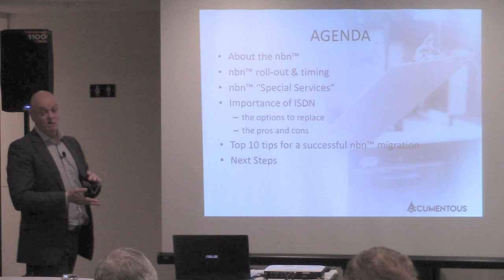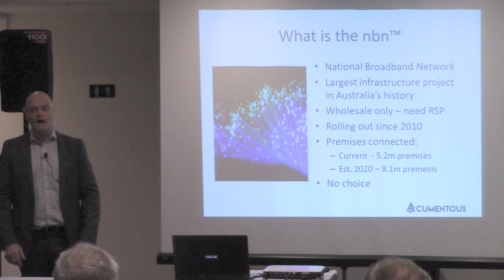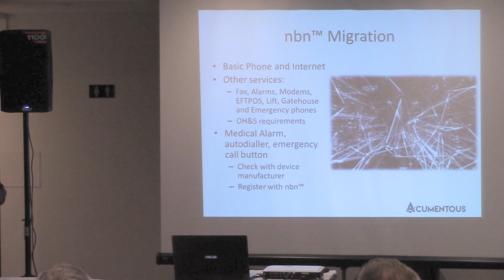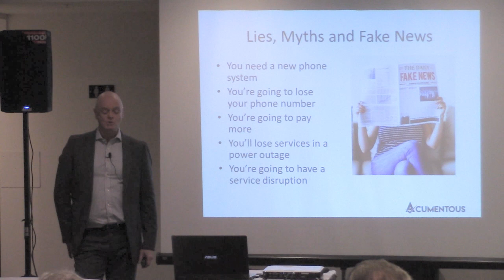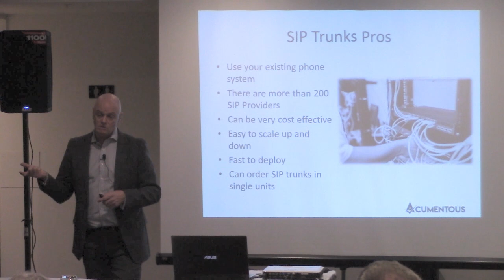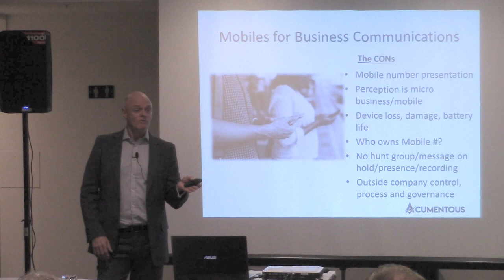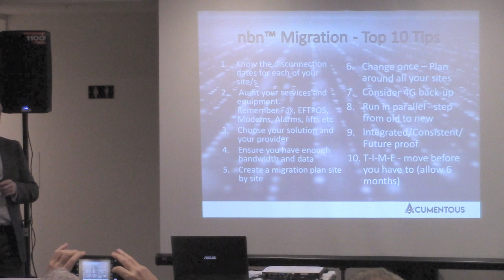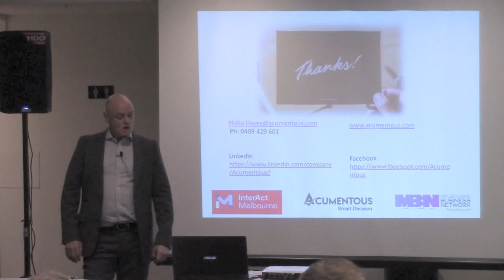Acumentous NBN and ISDN Migration Presentation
Presentation to Melbourne Business network and InterAct Melbourne May 2019. - NBN™ Rollout... Your Business Obligations to avoid Disruption